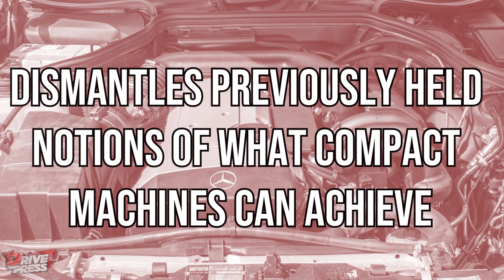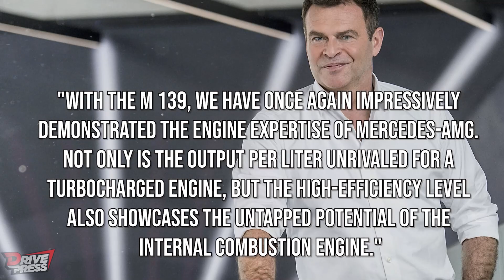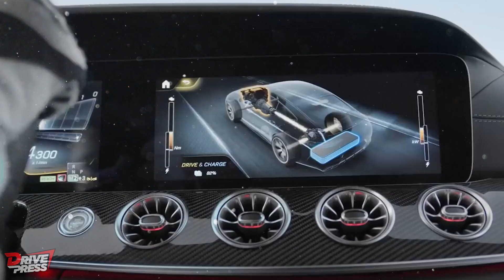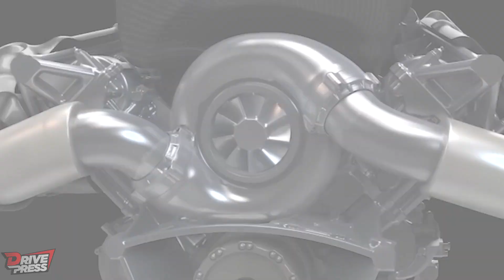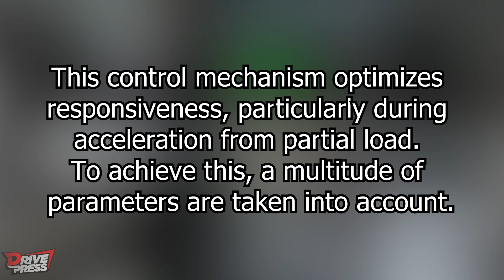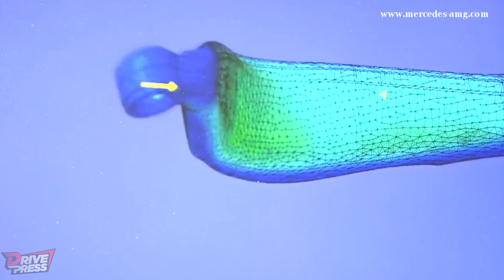Mercedes' INSANE New Engine: The EV Industry in Turmoil!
Embark on a journey to explore Mercedes' new engine, a design that's set to redefine the automotive industry. This video peels back the layers of Mercedes-AMG's M139, an engineering marvel pushing the boundaries of performance in ways that will astonish even the most seasoned motor enthusiasts.
Discover how this compact beast of an engine, with its unprecedented power, is challenging the rise of electric vehicles, asserting the resilience and relevance of the internal combustion engine in the age of EVs. Delve into the intricacies of Mercedes' new motor, its ingenious design, the unique assembly process, and the exceptional performance it promises.
Prepare for an immersive experience filled with suspense, revelation, and a dash of awe, as we unravel the mechanical magic that is the Mercedes' new engine. Hold on tight; this is a revelation you won't want to miss.